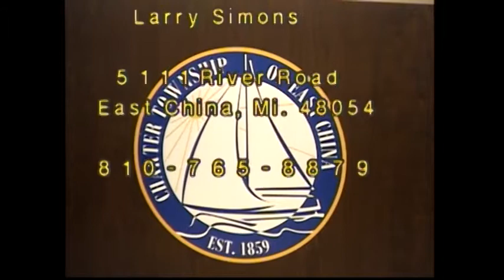ECTB Mgt 7/7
Regular meeting of the East China Township Board recorded on Monday, July 7, 2014